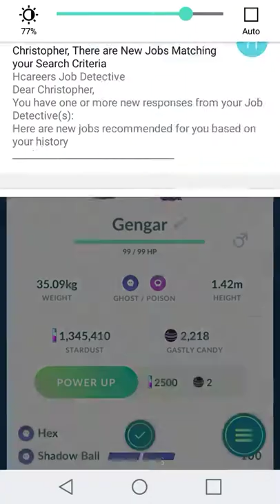Welcome back, old friend! 6 unique Pokemon vs Gengar in neutral weather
I'm happy that my favorite raid boss is back!! This gym kept giving me a huge amount of drift. I spent maybe 20 minutes finding a spot for it to stop lol.

I need to give Zam and Espeon Psycho Cut so they can dodge better. I might give Zam shadow ball too. Lick Gengar is soooo good!!

Gengar Moveset: Sucker Punch/Sludge Bomb